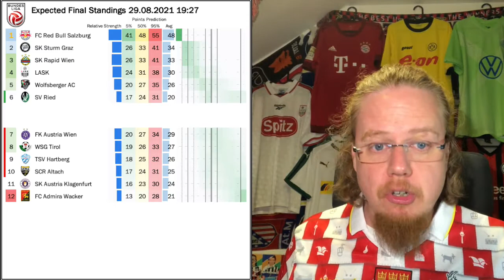Haaland Grabs the Headlines, But it is Still Lewandowski's League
Quite a few things happening, but no overarching theme. I guess, Haaland made the biggest headline by scoring a stoppage time winner over Hoffenheim. But then, Lewandowski outdid him by adding another hattrick to his resue. Austrians were also busy scoring decisive goals and Augsburg scored two (own) goals of the month in one game! The less I say about what happened in Austria, the better. Let's just say both hyped derbies were not much to talk about while Salzburg keeps on bagging wins.